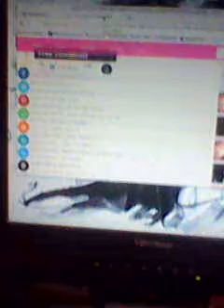Taroon mein saj key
Sing By :Qutab Butt